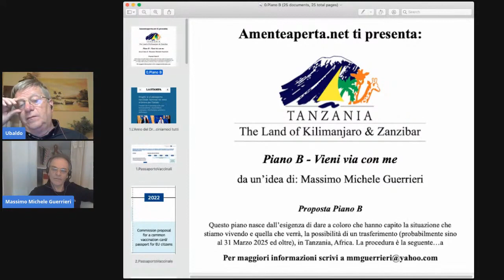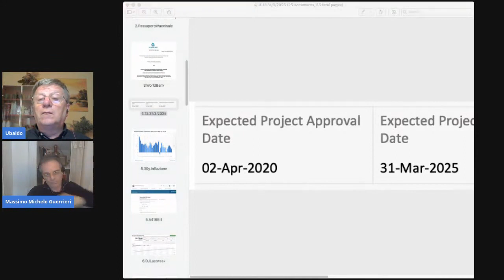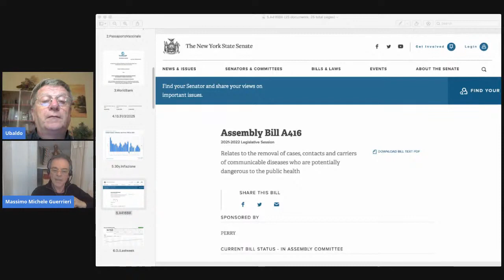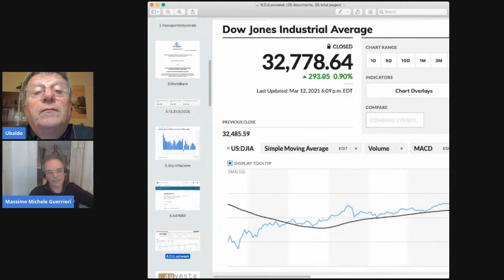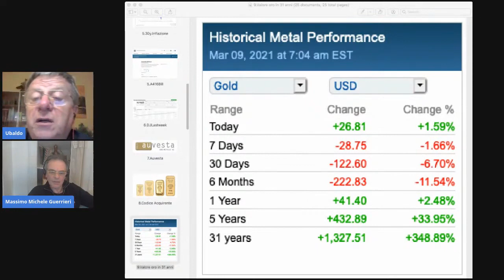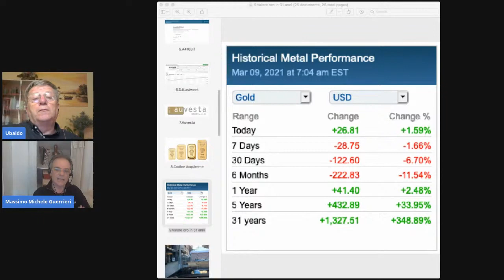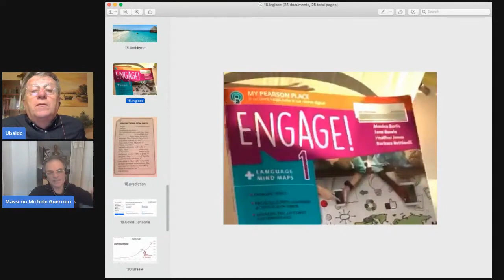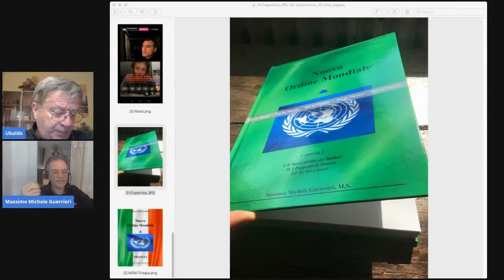56 | Piano B (p.5) - Vieni via con me, Guerrieri I Croce, 13/3/21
In questo quinto video parlo di una notizia SENSAZIONALE che ho scoperto sull'ORO, del Passaporto Vaccinale Europeo e di una legge appena approvata dallo Stato di New York che porre fine alla Costituzione Americana. Sick!